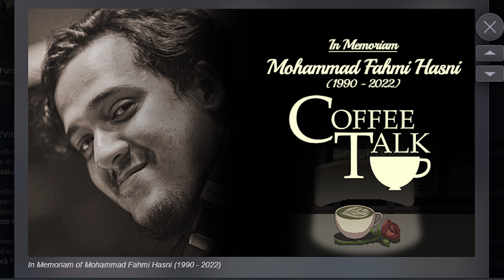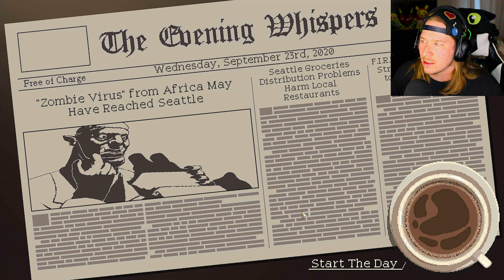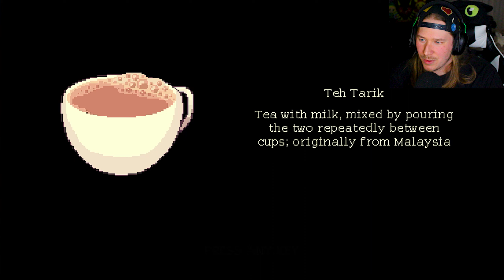Night Coffee Bar Serves Creatures During Zombie Virus Outreak | Coffee Talk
The year is 2020 and beings of every race have come to work together in the city of Seattle.  I run a late night coffee bar that offers warm beverages and long conversations that help creatures deal with their everyday lives. Recent news headlines warn of a "zombie virus".

Between the Dates of  Thurs March 31 2022 and Monday April 4th 2022 Coffee talk is 32% off and all proceeds will go to support the family of Mohammad Fahmi Hasni, the games co-developer who passed away March 28th 2022 to a asthma attack at age 32.

Coffee Talk was..
Release Jan 29th 2020
Developed and Published by Toge Productions

Steam Description - Coffee Talk is a coffee brewing and heart-to-heart talking simulator about listening to fantasy-inspired modern peoples’ problems, and helping them by serving up a warm drink or two.

@togeproductions My condolences for your loss. I hope my purchase and this video can help.

@jacksepticeye - If you ever see this
1. Perhaps you would consider doing a video about this?
2. Love the coffee!

RoboRyb Logo and Intro Scene- designed by Shamoo